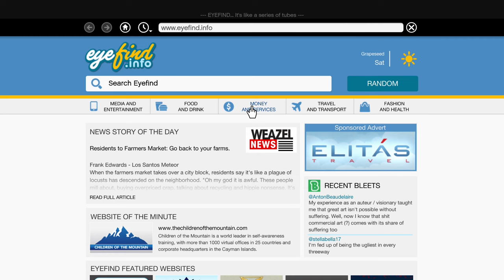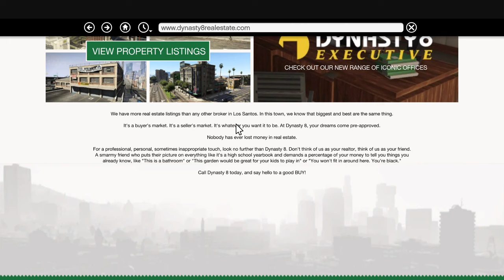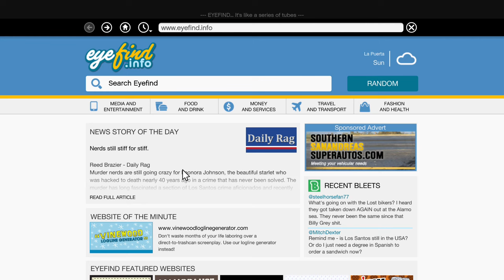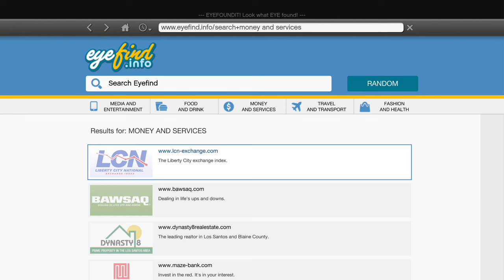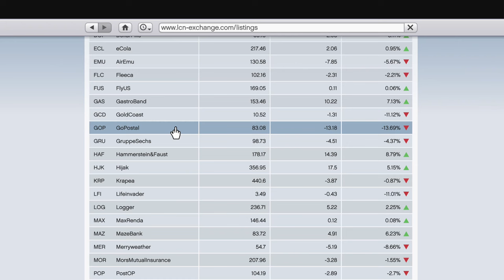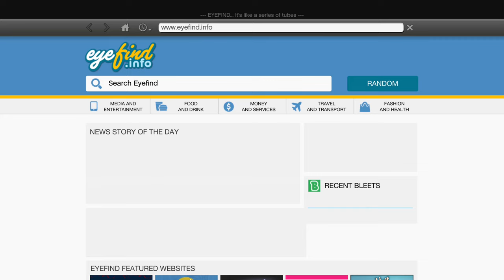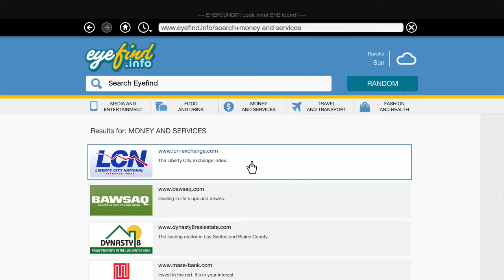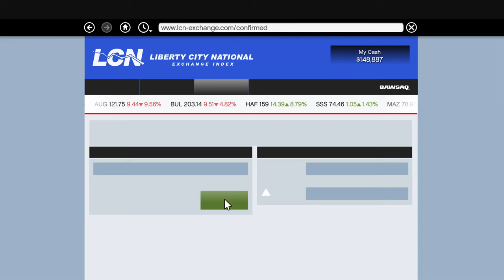From Rags to Riches: GTA 5 Story Mode The Billionaires Challenge Part 3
Greetings my fellow Einsteins, join me in this challenge as I try to have each character make 1 billion dollars! What character will accomplish this first?